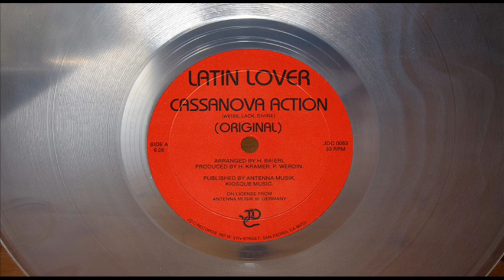LATIN LOVER - CASANOVA ACTION (LONG & HOT-VERSION) (℗1985 / ©2014)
1985 LATIN LOVER;
1985 SOUNDSHOP, SO 5303;
1985 MEGA RECORDS, MRCX 1276;
1985 MAGNETIC RECORDS, 1564986;
1985 JDC RECORDS, JDC 0063;
1985 MUSART, TREBOL, TI 71026;
1986 MAX MUSIC, MAX 170;
2014 ELECTRIFY.